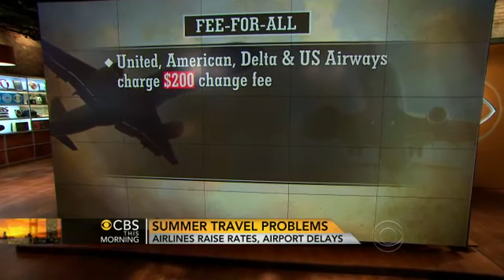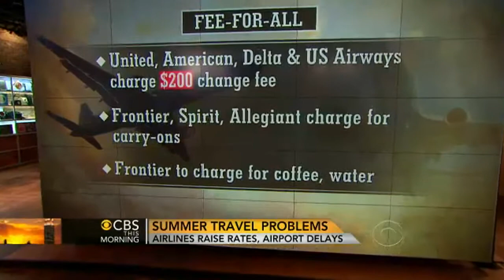Sky-high summers rates: Airlines issue new fees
CBS News travel editor Peter Greenberg talks to the "CBS This Morning" co-hosts about some unwelcome surprises for summer travelers.